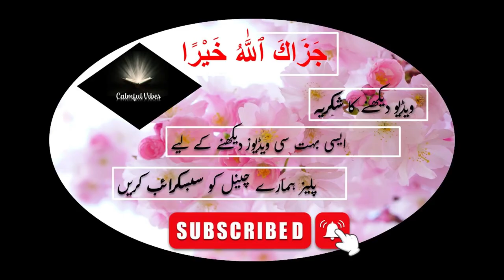Ayatulkursi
Recitation of ayatulkorsi | Quran Tilawat